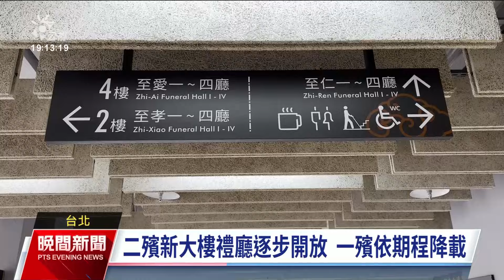北巿二殯禮廳天花板掉落 民眾遭砸傷手流血｜20240309 公視晚間新聞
台北市立第二殯儀館新大樓完工不久，3樓1間禮廳昨（8）日卻發生天花板掉落意外，導致正在參加告別式的民眾手部受傷流血。市長蔣萬安表示，已經在第一時間要求廠商全面檢查並即刻改善，將會持續追蹤，確保民眾的安全。